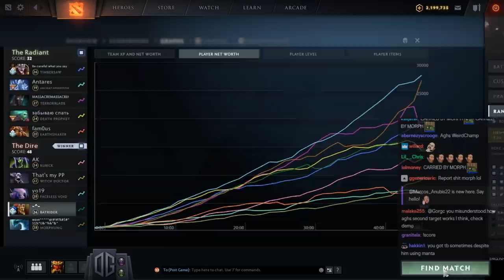It Only Took 1 Bat to Change the World - Batrider Aghs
Gorgc plays Batrider